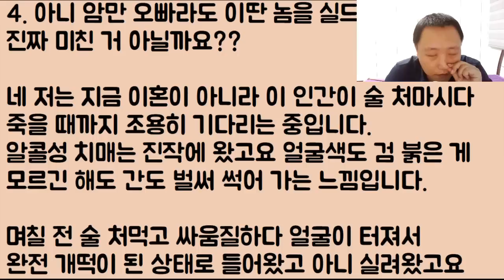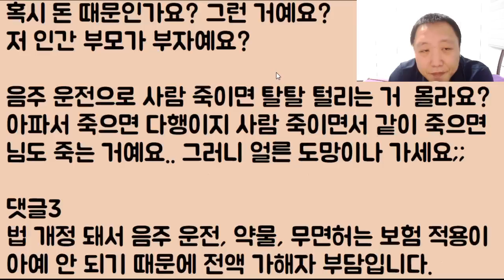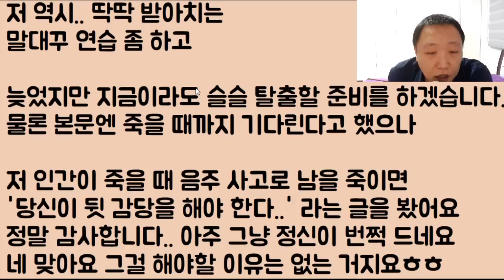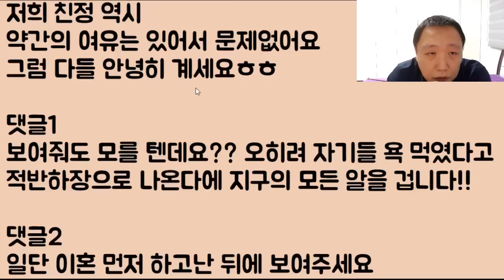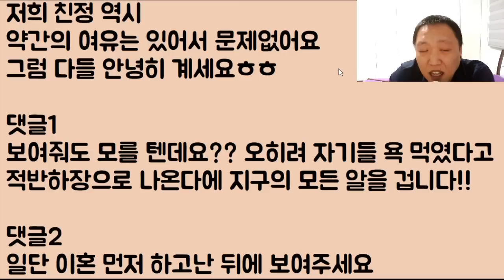[잘 가라ㅋㅋㅋㅋ] 상습 음주 운전을 하는 남편 벌써 경찰에 신고했고요 지금 간도 다 썩어 점점 죽어가요 그래~ 얼른 가라ㅎ